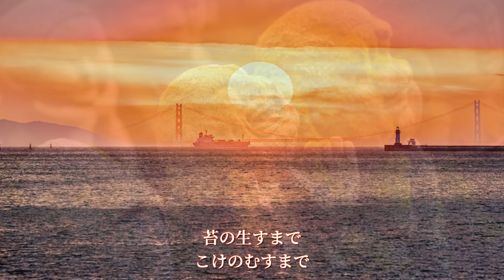日本国国歌 - 君之代｜National anthem of Japan - Kimigayo